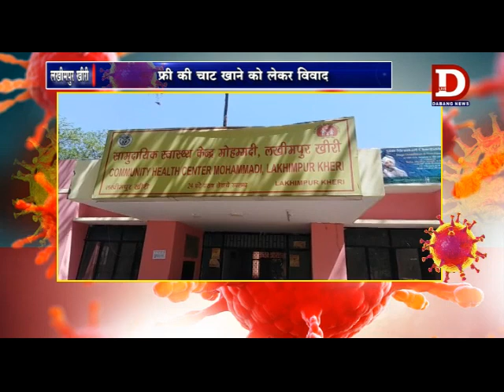LAKHIMPUR- फ्री की चाट खाने को लेकर विवाद, एक की मौत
उत्तर प्रदेश के लखीमपुर खीरी  के कोतवाली मोहम्मदी क्षेत्र के गांव वैदा के समीप मुड़िया खेड़ा में फ्री की चा्ट खाने को लेकर विवाद हो गया जिसमें एक की मौत हो गई वहीं कई गंभीर रूप से घायल हो गए। कोतवाली सहित  पुलिस जांच को पहुची सामुदायिक स्वास्थ्य केंद्र ।